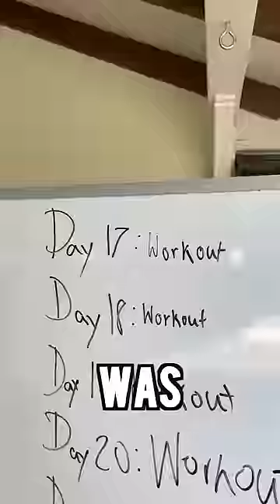I had THE WORST LUCK EVER?!!! (Bad Day)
Watch this if you're having a bad day...